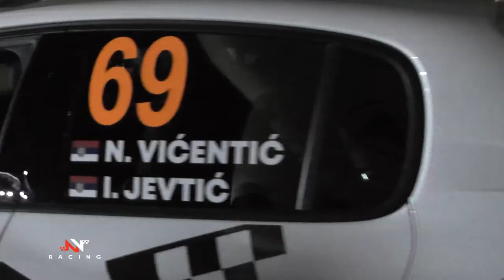NV Racing Rally Serbia 2021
quick snap of 54 serbia rally